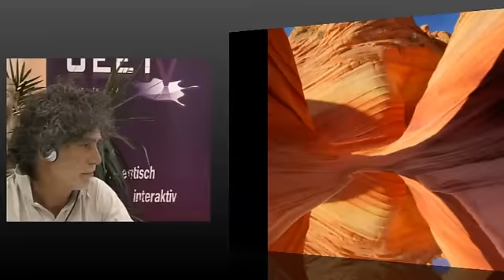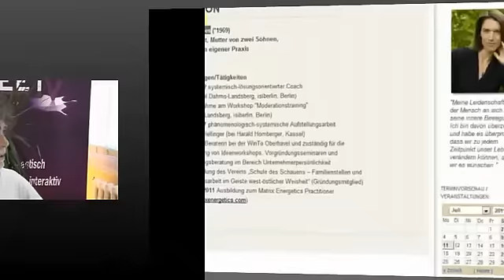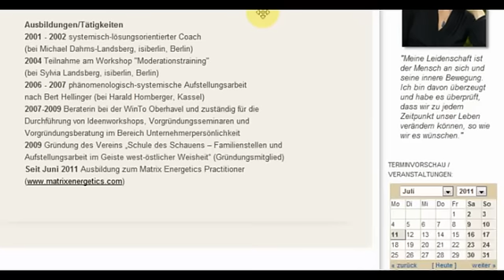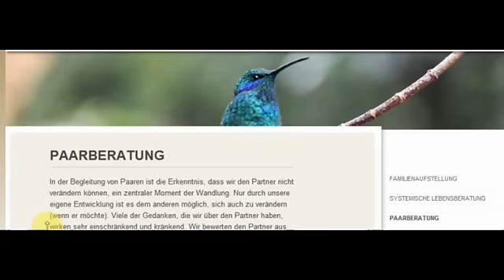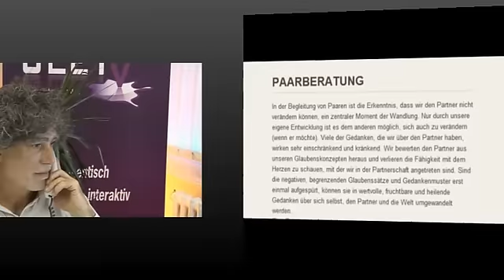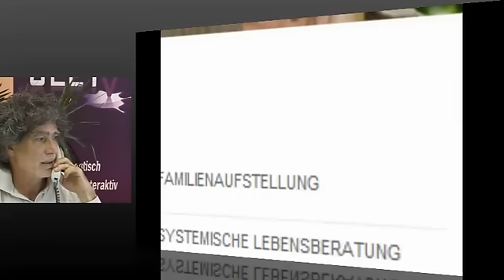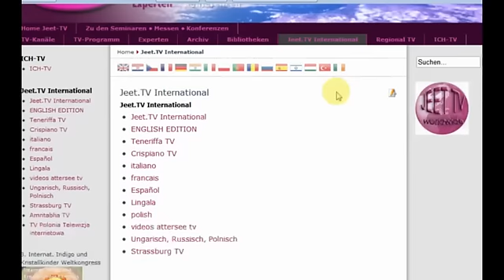Martina Lies Mon Jul 11 Der Matrix Familien Code.mp4